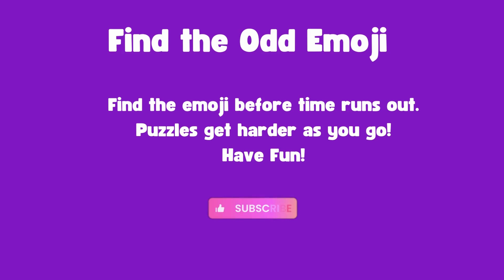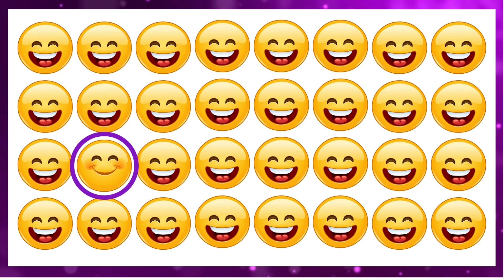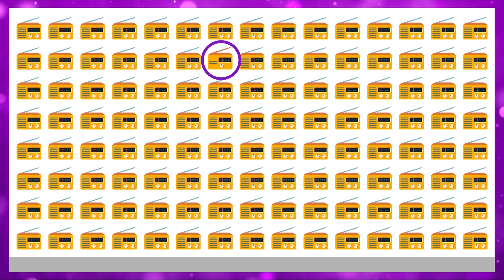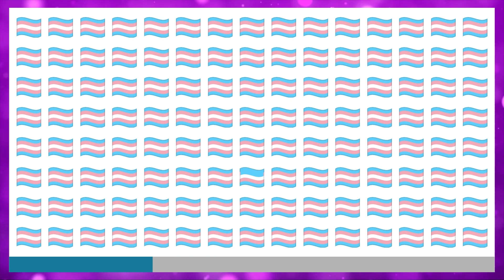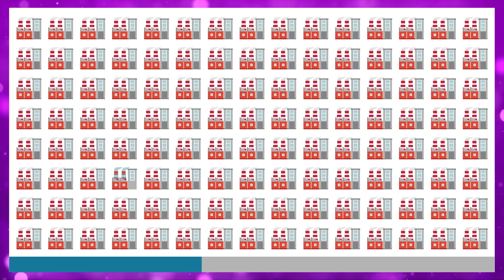Emoji Puzzle Quiz: Find the Odd Emoji Out 86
Welcome to our latest video that's sure to keep you entertained and engaged for hours! We've created a fun and highly addictive puzzle game that challenges you to find the odd emoji out among a group of similar-looking emojis.

This game is suitable for all ages and is perfect for those who love brain teasers and puzzle games. The best part is, you can play along with us in real-time and see if you can beat the clock to find the odd emoji out before time runs out!

With colorful and eye-catching graphics, this puzzle game is sure to capture the attention of viewers from all over the globe. It's a great way to challenge your visual and cognitive skills while having fun at the same time.

So, what are you waiting for? Join us and see if you have what it takes to find the odd emoji out in this exciting puzzle game!

This game is perfect for audiences of any language who love a good challenge and want to test their visual skills. So what are you waiting for? Let's play "Find the Odd Emoji Out" and see if you can solve them all!